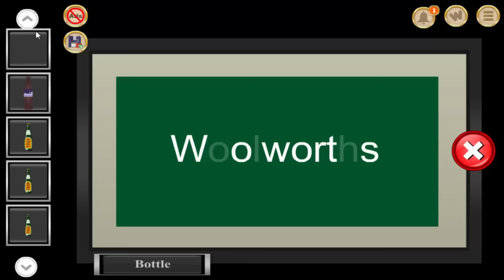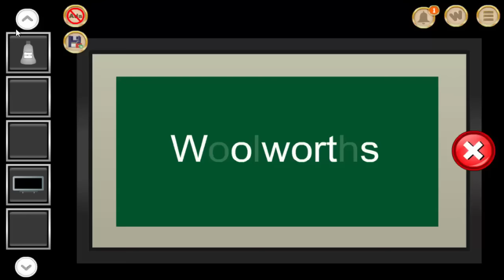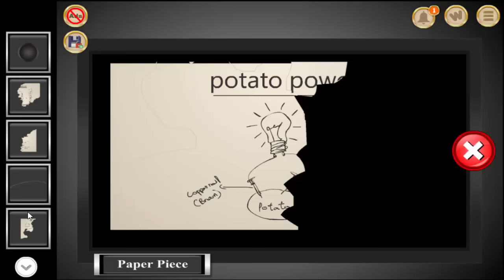Escape From Woolworths Supermarket walkthrough Eightgames.. .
Escape From Woolworths Supermarket
Escape From Woolworths Supermarket walkthrough
Escape From Woolworths Supermarket EightGames
Woolworths Supermarket walkthrough
Escape From Woolworths Supermarket walkthrough video YouTube Escape From Woolworths Supermarket Eight Games Escape Game
Дух побег из школы Прохождение Playthrough Komplettlösung Tutorial se ウォークスルー Solucja 공략